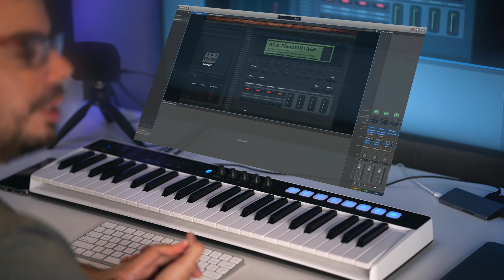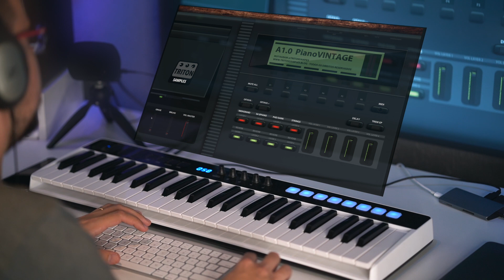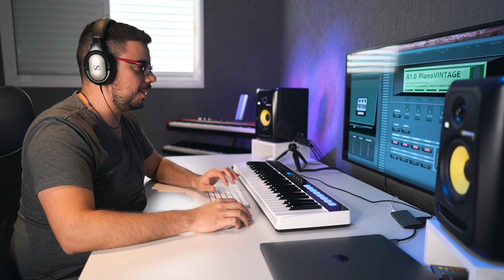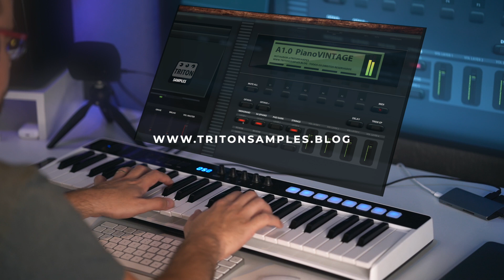Piano Vintage 1.0 for Mainstage 3 ( VideoDemo ) TritonSamples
Deus abençoe vcs ! obrigado